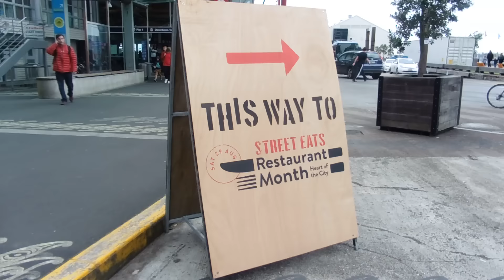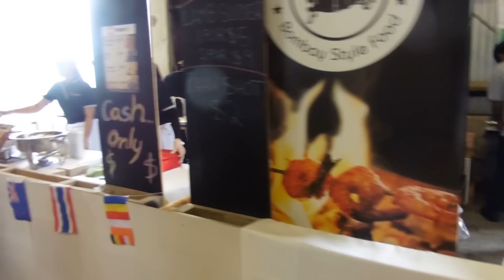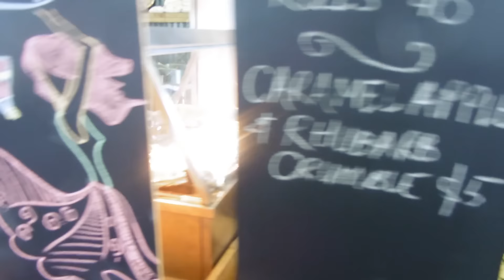Vlog：奧克蘭美食節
♥歡迎大家訂閱芭比Vlog頻道,並記得點 "讚"給這個視頻喔! ^_^

♥加我的社區網站吧♥

新浪微博:  @甜心芭比SWEETBARBIE